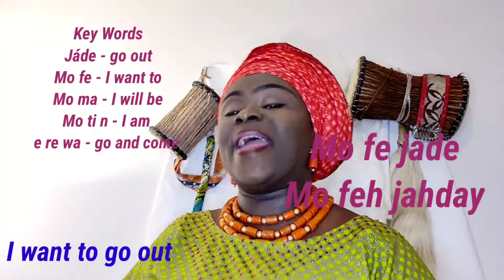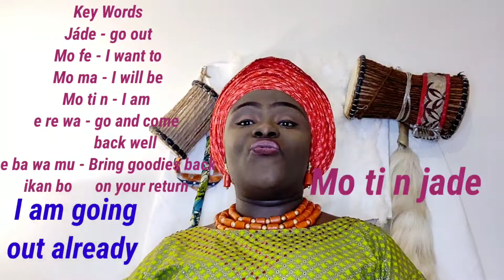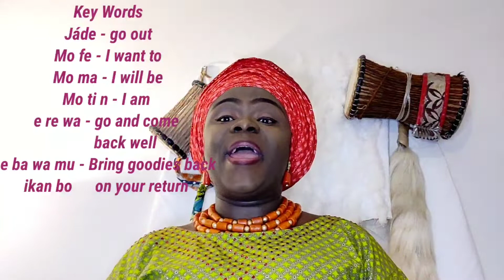Yoruba lessons Ep44: Sentences in Yorùbá "Going Out"